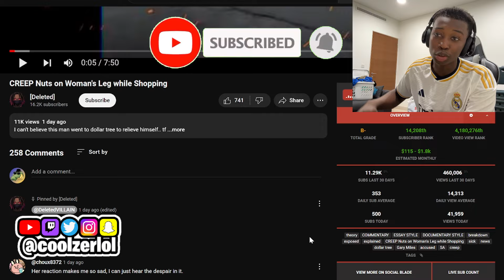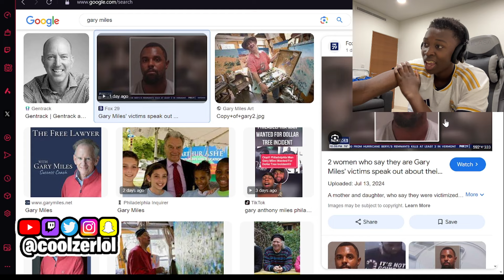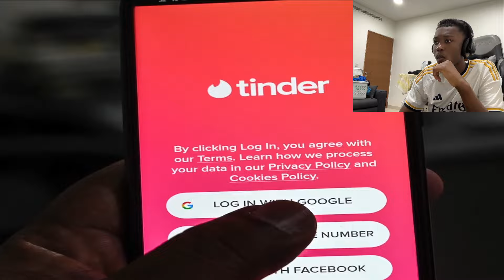Philadelphia Man BUSTS On An Innocent Woman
Today we'll be looking at a Philadelphia man who sexually harassed an innocent woman in a dollar general.